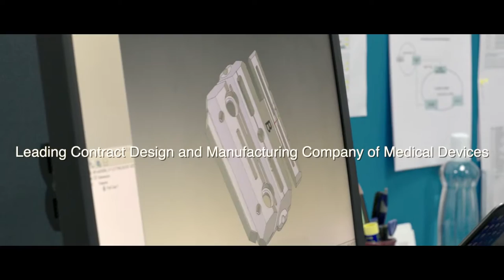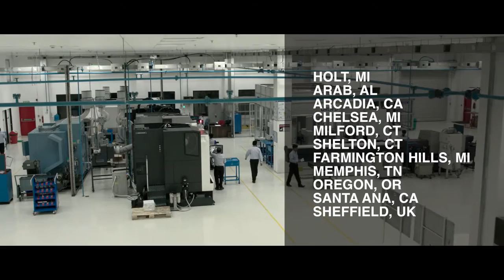ORCHID INDIA PROFILE (SHORT VERSION)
AD COMPANY - INCEPT PICTURES
CLIENT - ORCHID INDIA
DOP AND DIR - SANTOSH SHREERAM ( SHOT ON ARRI ALEXA )
PRODUCER - YOGESH CHAPKE
WRITER - APURVA PURANIK
EDITING / VO - ROHAN SABHARWAL